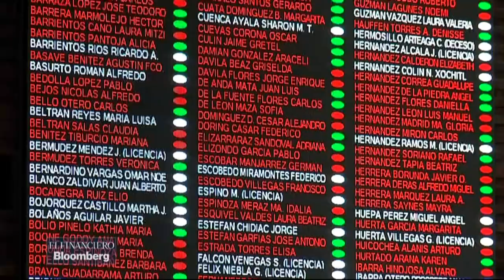¿Cómo quedó conformado el Congreso de la Unión?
El INE confirmó la distribución de Diputados y Senadores de acuerdo con el dictamen derivado de la elección del 1 de julio.